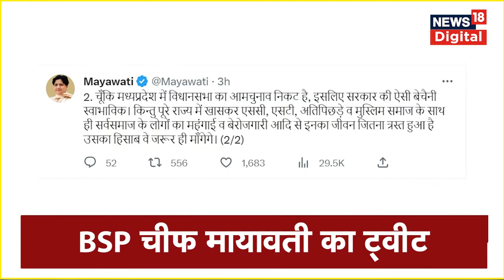Sidhi Peshab kand पर BSP चीफ Mayawati का बड़ा बयान | Pravesh Shukla | Shivraj Singh Chouhan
Sidhi Peshab kand पर BSP चीफ Mayawati का बड़ा बयान | Pravesh Shukla | Shivraj Singh Chouhan | Hindi News

 MP के CM शिवराज सिंह चौहान ने 'पेशाब कांड के पीड़ित' का सम्मान किया. हाल ही में एक वायरल वीडियो से 'शख्स पर पेशाब किए जाने' का मामला सामने आया था. मामले के आरोपी प्रवेश शुक्ला के खिलाफ NSA लगाया गया है. प्रवेश शुक्ला के 'अवैध अतिक्रमण' पर बुल्डोजर भी चलाया गया है.